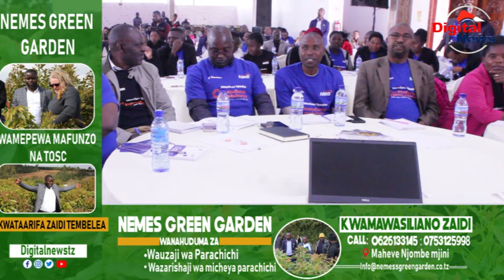NMB BANK WALETA NEEMA KWA WALIMU NJOMBE/MIKOPO NAFUU/KILIMO/UJENZI/SASA KUSOMESHA WATOTO 100 BURE/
Bank ya NMB Kanda ya Nyanda za Juu Kusini Yakutana na Walimu Mbalimbali ndani ya Mkoa wa Njombe kwa Lengo la Kuzindua Program Maalumu ya Mwalimu Spacial itakayokuwa Ikilenga Kumsaidia Mwalimu katika Utatuzi wa Changamoto mbambali kupitia Mikopo Yenye Riba Nafuu Itakayokuwa Ikikopeshwa na Bank Hiyo.